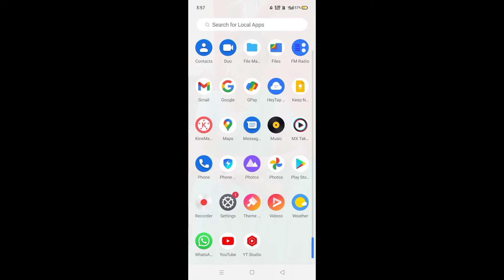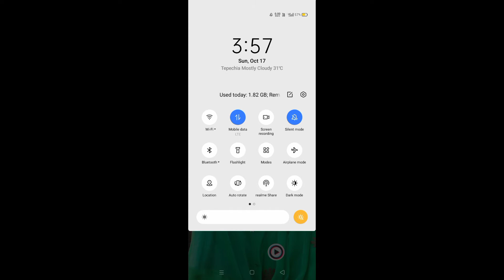YOUTUBE PER YA HAR LOCAL APPS PER 🌑 DARK MOOD KESA ENABLE KRA !! informative video